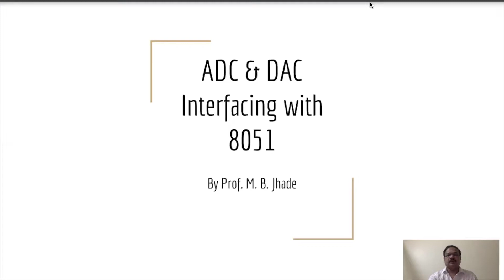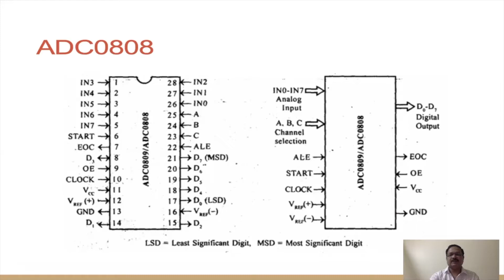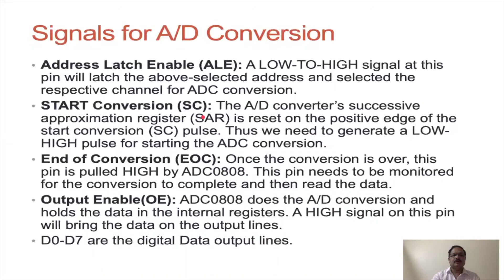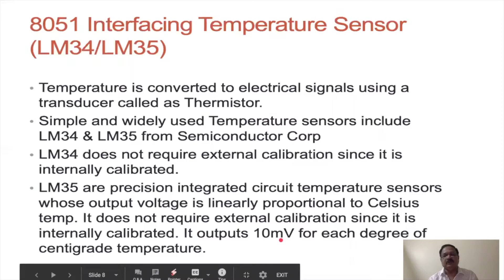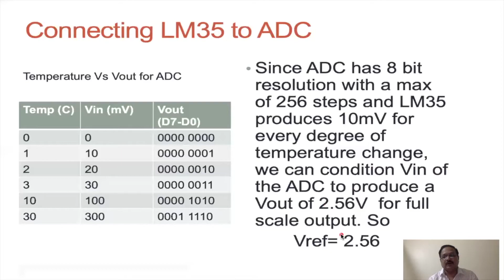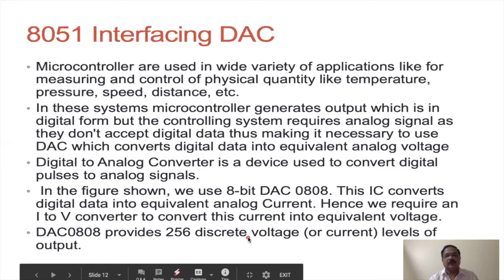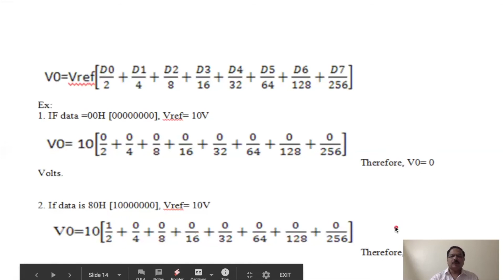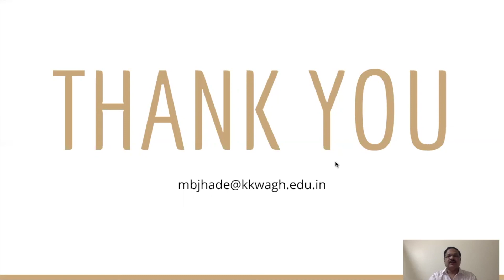L5: ADC and DAC Interfacing with 8051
Topics Covered:
1. ADC Interfacing with 8051
2. DAC Interfacing with 8051